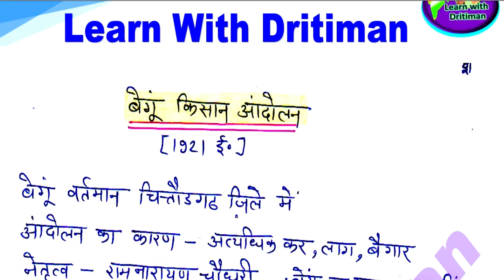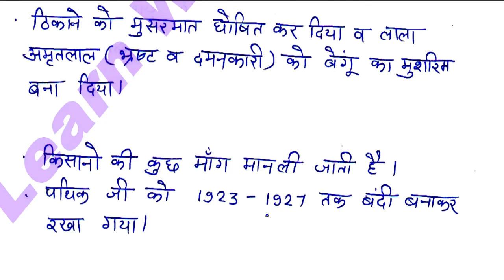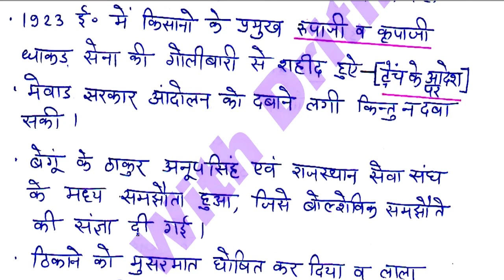History/ राजस्थान के किसान आंदोलन 2/ REET 2022 Syllabus / REET Main 2022-23/ reet exam latest news